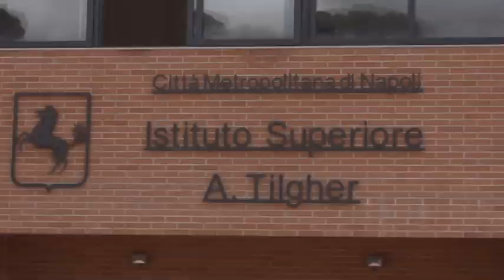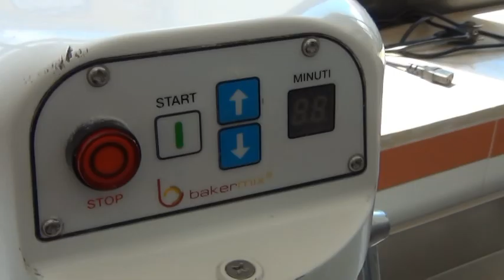Inaugurata dal Sindaco de Magistris la nuova sede dell’IIS “A. Tilgher” di Ercolano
Venticinque aule didattiche, due laboratori per esercitazione cucina, uno ciascuno per sala, bar e accoglienza, un laboratorio informatico. Un campo sportivo polivalente per basket e pallavolo, verde attrezzato e parcheggi. È stata inaugurata dal Sindaco Metropolitano, Luigi de Magistris, la nuova sede succursale dell’Istituto di Istruzione Superiore “Adriano Tilgher” di Ercolano costruita dalla Città Metropolitana con un investimento di 3 milioni e 700mila euro per ospitare l’indirizzo alberghiero della scuola